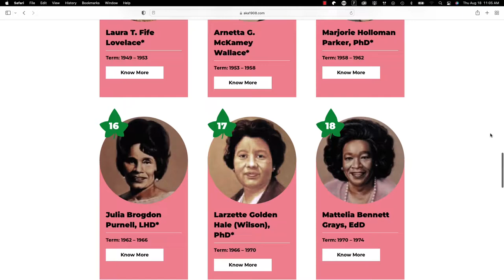HOF 2022: Glenda Glover